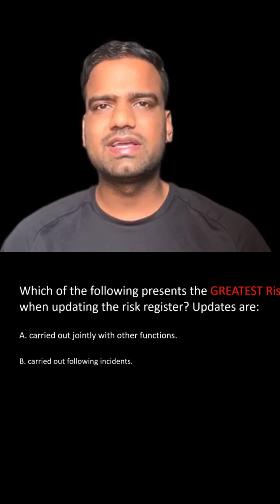1Min - Biggest reason why people do not pass ISACA exam. Experience from Isaca CRISC exam 🔗👇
1. Sim Jacking Demystified - Uncover the threats and dangers of SIM jacking in this eye-opening video.
2. Spywares Unveiled - Understand the impact of spyware on your digital life. Stay informed and protected!
3. Software Development Life Cycle (SDLC) - Dive into the comprehensive overview of SDLC stages, focusing on the Waterfall Model.
4. Security Assessment vs Security Monitoring vs Security Audit - Demystify the differences between these terms crucial for cybersecurity.
5. ISACA CRISC Exam Success Tips - Get valuable insights into CRISC exam domains, strategy, and resources. Essential knowledge for success!
6. Vulnerability Assessment vs Penetration Testing - Learn when to perform VA & PT tests, explained in simple language.
7. Demilitarized Zone (DMZ) in Network Security - Understand the role of firewalls in routing traffic and the difference between DMZ and Extranet.
8. Encryption & Decryption Explained - Delve into the world of encryption with a breakdown of symmetric & asymmetric methods.
9. Types of Security Controls and Classification - Explore preventive controls with real-life examples. Enhance your security knowledge
10. Risk Management with Real-Life Examples - Gain insights into risk assessment and risk evaluation using a 5x5 matrix.